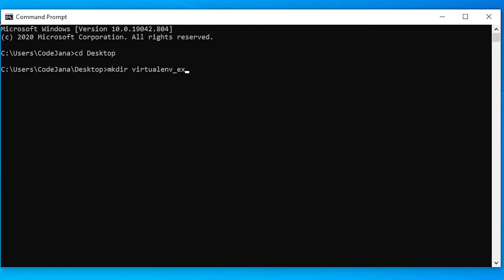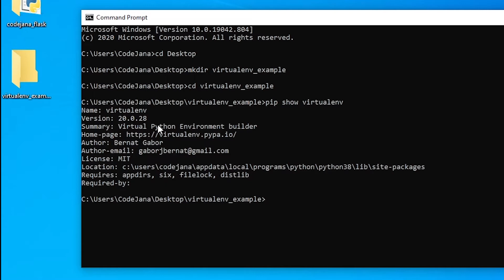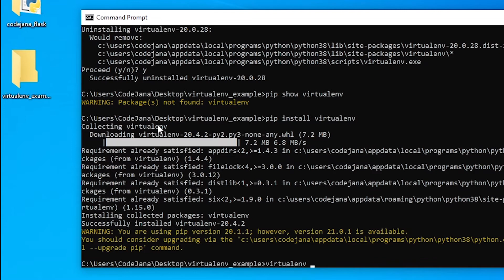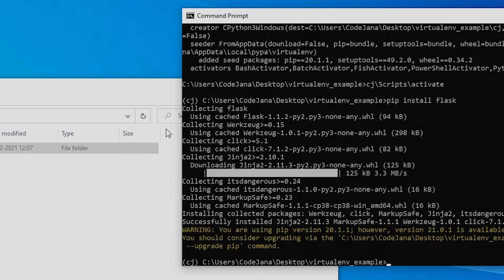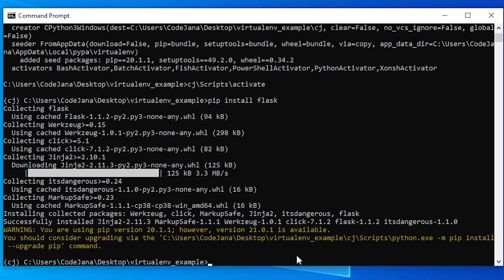Python Virtual Environment Windows 10 - Create Virtual Environment Python 3 - Code Jana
If you are working on a Python Project then you absolutely need to learn about Python Virtual Environment in Windows 10 & how to create virtual environment Python 3.
Hi Coders, welcome to Code Jana. In this video, I am going to explain you why you need Python virtual environment & how easily you can create it.
We will start off with command prompt & install virtual environment in our system with PIP Install command.
After that, we'll create a virtual environment & test it via activating it & installing a Python library in it via Pip Install command.
If you have any query then you can join the WhatsApp Python group